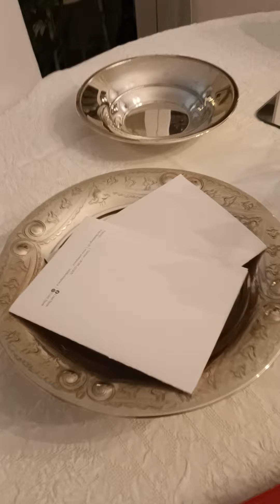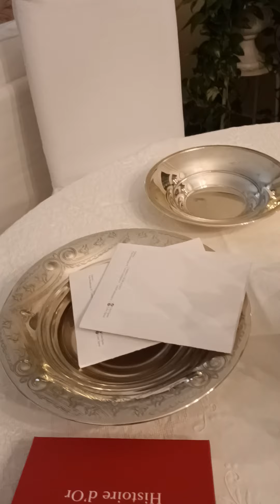pomeriggio insieme..come addobbare un tavolo per..👰🤵♥️ richiesto da voi..